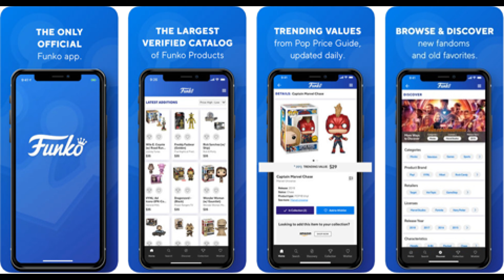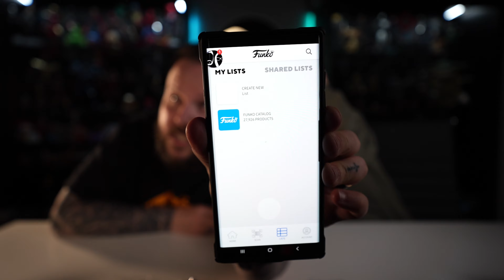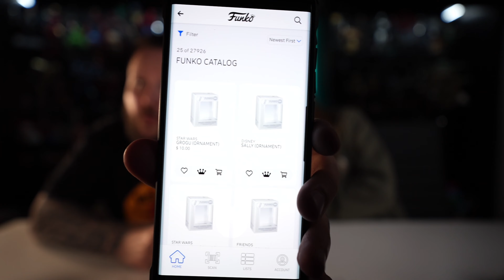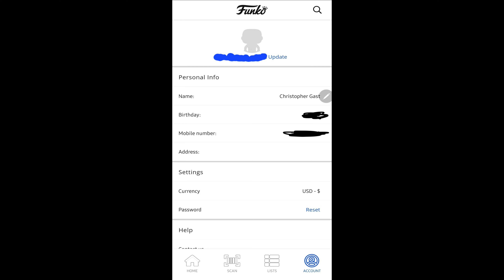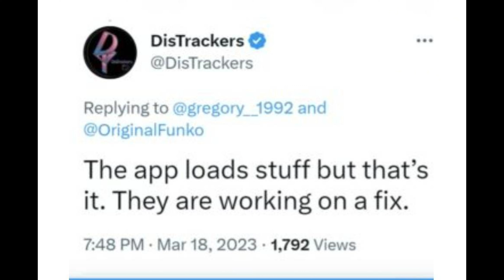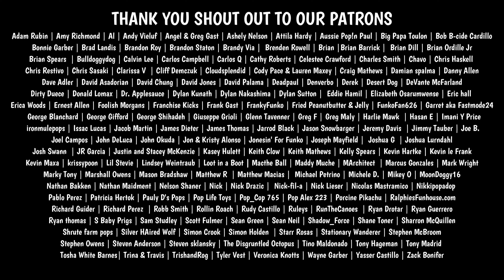WHERE IS THE FUNKO APP FIX? | FUNKO POP APP IS BROKEN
BLACK LIGHT FLASHLIGHT USED IN OUR VIDEOS: